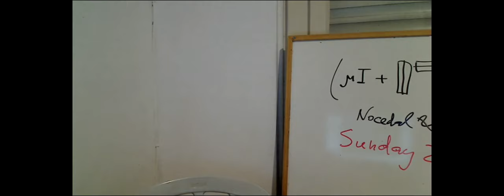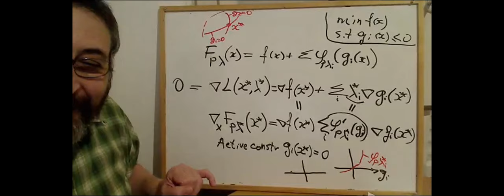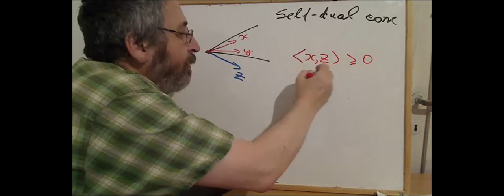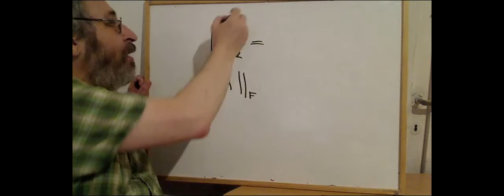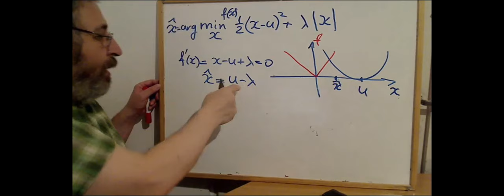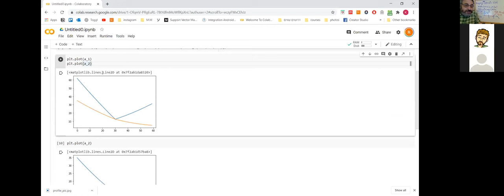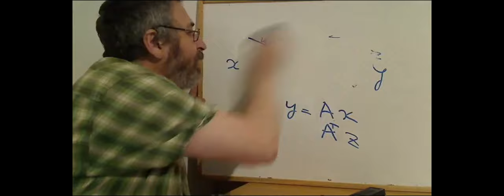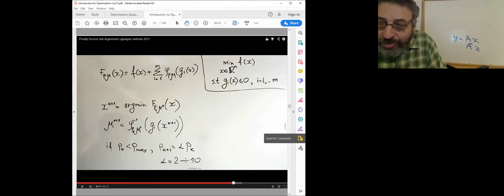Optimization course, reception hour 2 towards the exam, 26.07.2020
0:30  -  Question 29: Augmented Lagrangian with optimal multipliers
26:45 - Self-duality  of PSD cone; ||A|| via SVD
54:36  - ADMM for LASSO, soft thresholding
1:19:38 - Adjoint of a linear computational graph
1:27:04  - Game interpretation of Minmax
1:30:05  - Convert Matrix approximation to SDP
1:39:18 - LASSO via ADMM